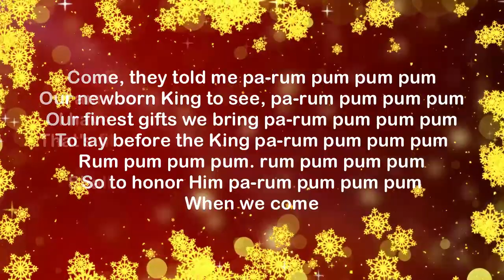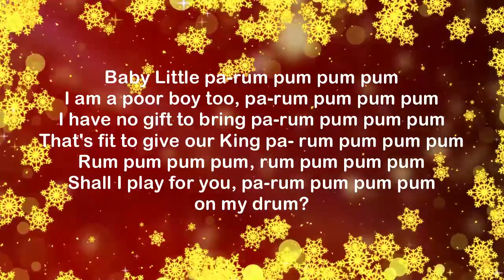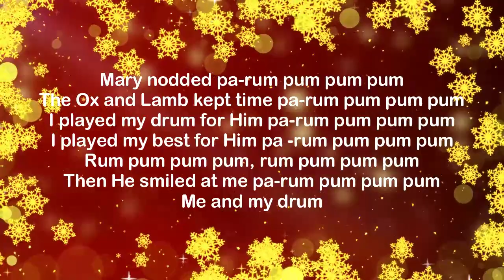Little drummer boy song with Lyrics | Pa-rum pum pum pum| Christmas Carol & Song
Song Lyrics
Come, they told me pa-rum pum pum pum
Our newborn King to see, pa-rum pum pum pum
Our finest gifts we bring pa-rum pum pum pum
To lay before the King pa-rum pum pum pum
Rum pum pum pum. rum pum pum pum
So to honor Him pa-rum pum pum pum

 Baby Little pa-rum pum pum pum
I am a poor boy too, pa-rum pum pum pum
I have no gift to bring pa-rum pum pum pum
That's fit to give our King pa- rum pum pum pum
Shall I play for you, pa-rum pum pum pum
on my drum?

Mary nodded pa-rum pum pum pum
The Ox and Lamb kept time pa-rum pum pum pum
I played my drum for Him pa-rum pum pum pum
I played my best for Him pa -rum pum pum pum
Then He smiled at me pa-rum pum pum pum